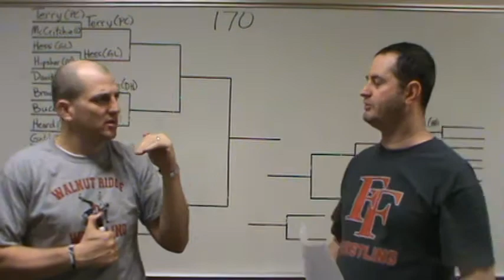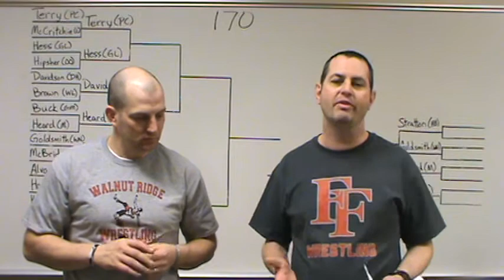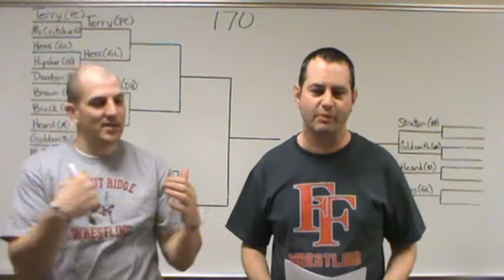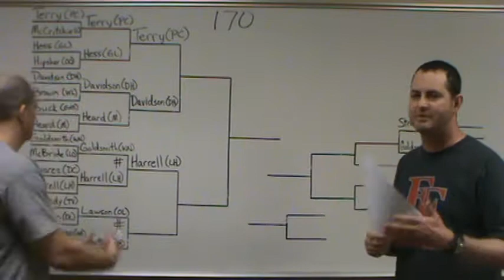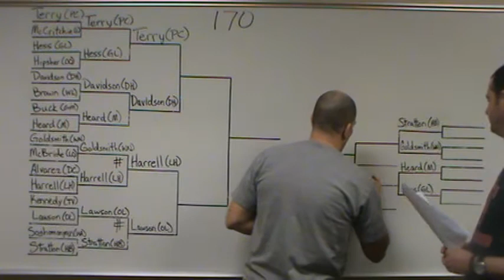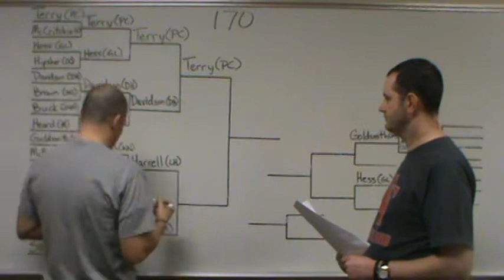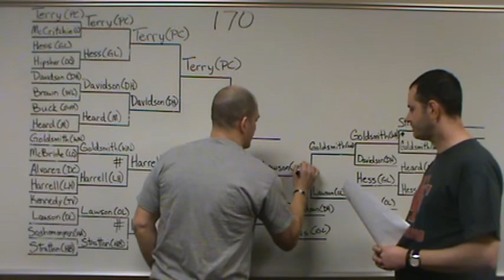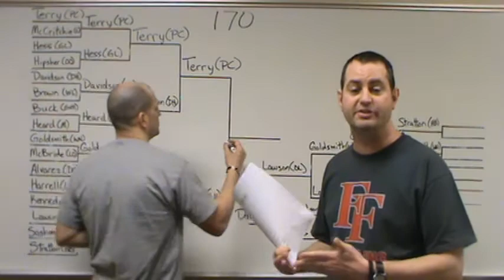2016WBP 170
Description